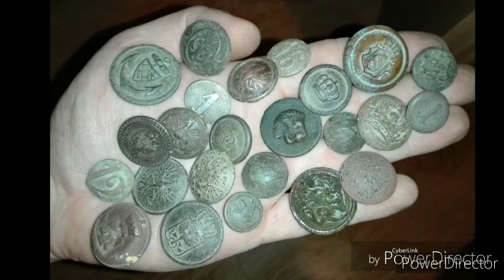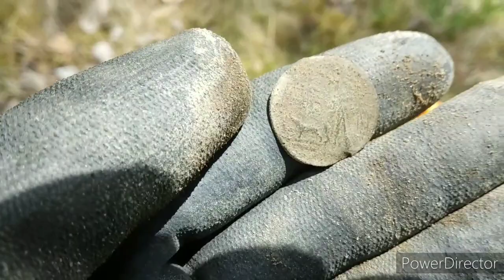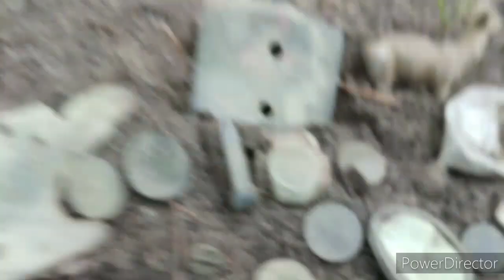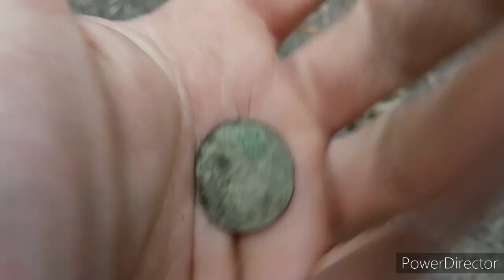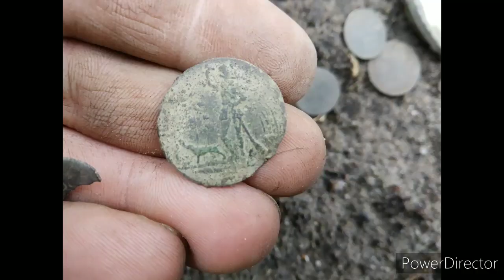Wykopki odc 84 - Bez sreberka nie wracam